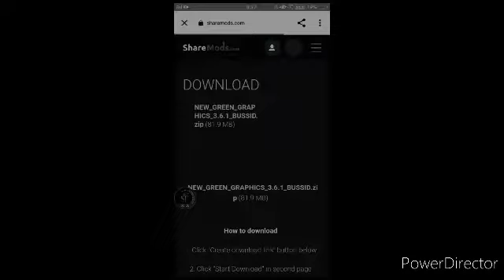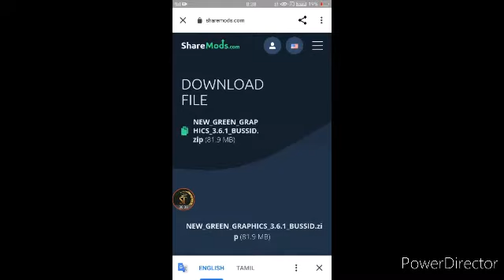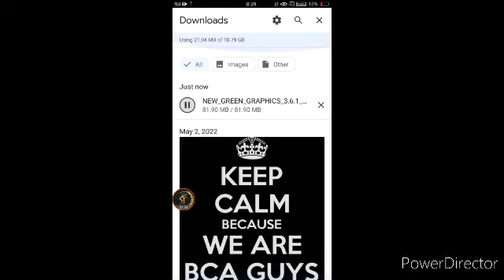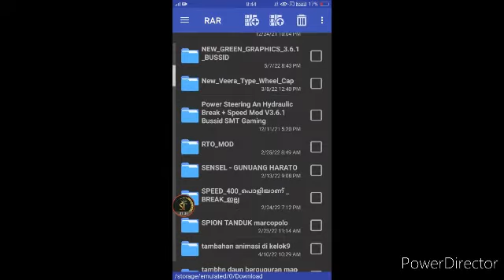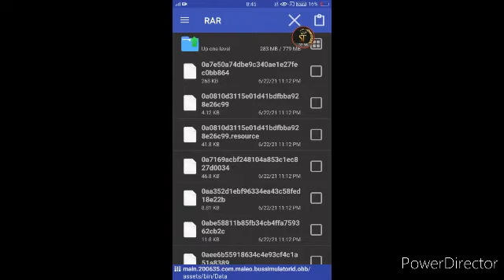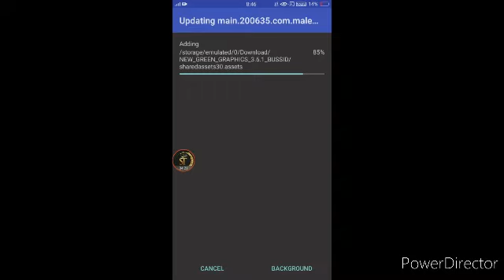How to upgrade Graphics on Bussid v3.6.1?Newgraphicsmod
THIS VIDEO IS ABOUT HOW TO UPGRADE (Green) GRAPHICS MOD FOR BUSSID V3.6.1 FULL DETAILED REVIEW AND DOWNLOAD TUTORIAL VIDEO.

Note : All The Images/Pictures Shown in the Video belongs to the Respected Owners and not Me. I am not the Owner of any Pictures Showed in the Video.